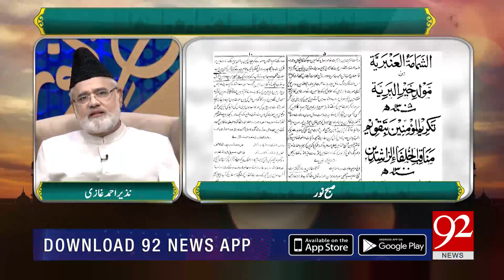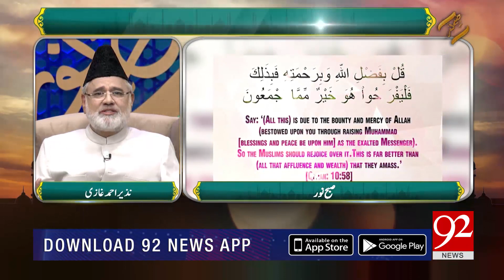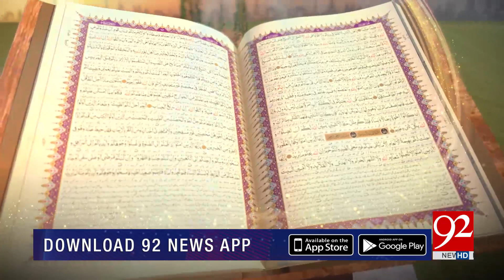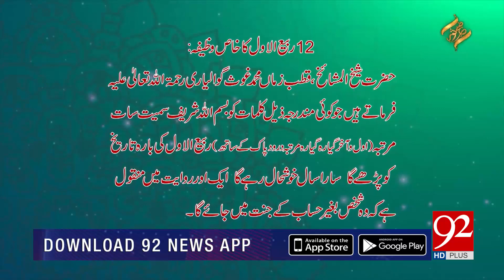SUBH-E-NOOR Special Transmission | Jashan-e-Eid Milad un Nabi (PBUH) | 30 October 2020 | 92NewsHD